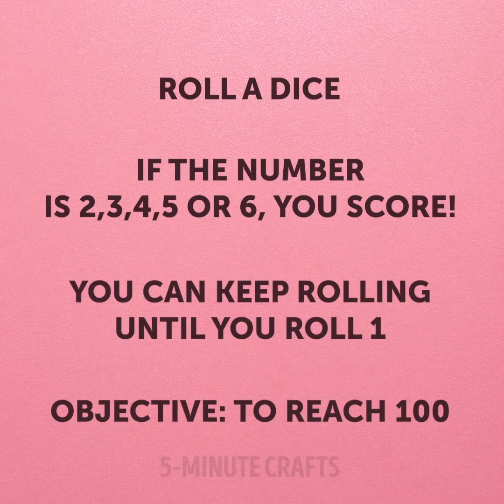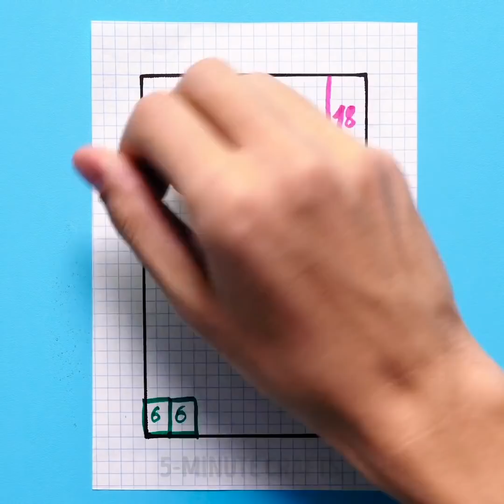Fun And Easy Games To Play At Home || Cool Ideas To Have Fun With Friends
Stuck at home and have nothing fun to do? We’ve been there, so we’ve come up with a bunch of awesome game and activities to keep you busy and entertained for hours. First, we’ll show you a fun game using toothpaste. Whoever makes it the farthest wins! You can also make it more interesting by adding different prizes to each level. Another similar game is the rolling toilet paper race. For this game, place a glass full of soda on unrolled toilet paper and see who can roll it back up without spilling it!

We’ll also show you a kind of flavor pong game. Whichever color the ball falls into is the food you have to try. Mix it up a bit by having delicious treats, like cheese, as well as unpleasant flavors, like a sour lemon. The next competition is easy and simple. All you need is a cookie that you’ll place on your forehead. Then, without using your hands, move your face to get the cookie into your mouth!

TIMESTAMPS:

0:34 – Toothpaste shot
2:20 – Toilet paper rolling race
4:12 – Flavor ball game
7:35 – Eat the cookie race
9:53 – Dots and boxes game
10:33 – Hangman